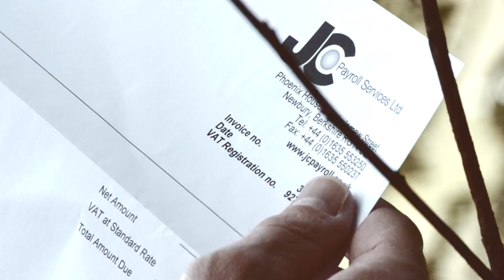NICK HILL - A MATT GIBBS FILM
Directed by Matt Gibbs
Music: Sufjan Stephens - Out of Egypt, into the Great Laugh of Mankind, and I Shake the Dirt from My Sandals as I Run